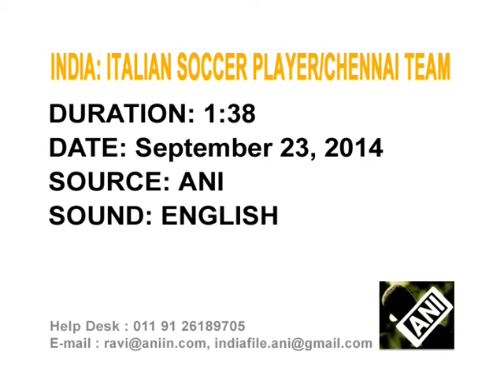Former Italian defender Marco Materazzi unveils Chennaiyin FC logo in Chennai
Former Italy defender and World Cup winner, Marco Materazzi, unveils the logo for Chennaiyin FC, the Chennai chapter of the Indian Super League (ISL).